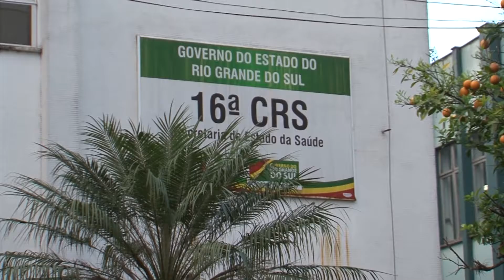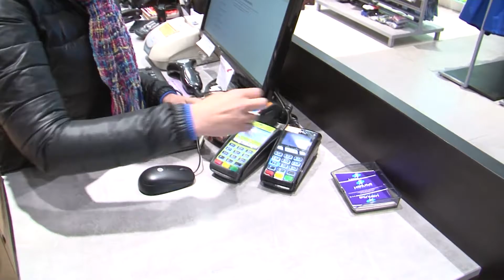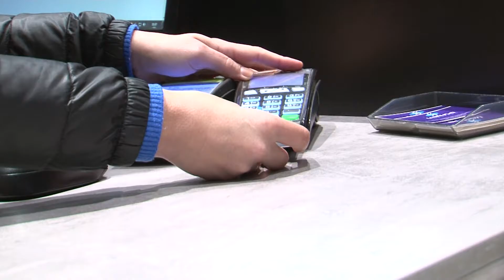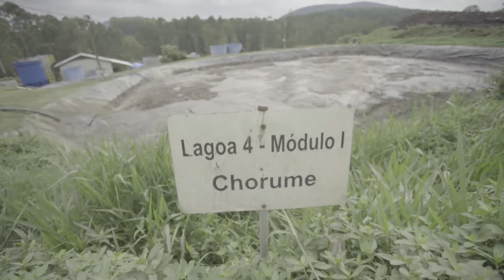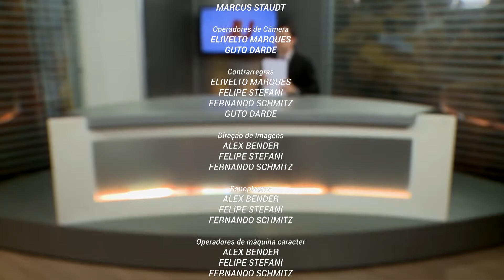JORNAL DA UNIVATES - 1ª EDIÇÃO - 13/09/16